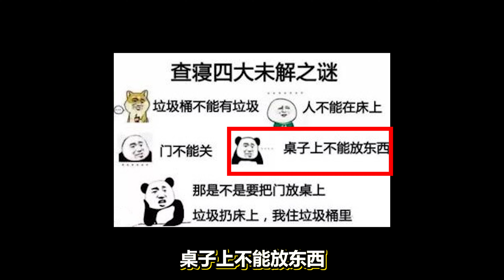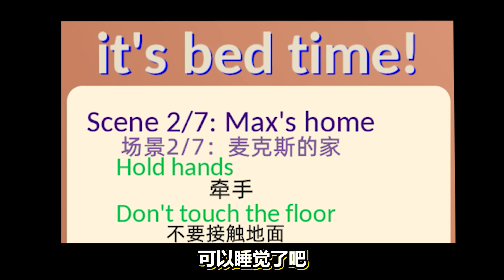这就是查寝时的精神状态！